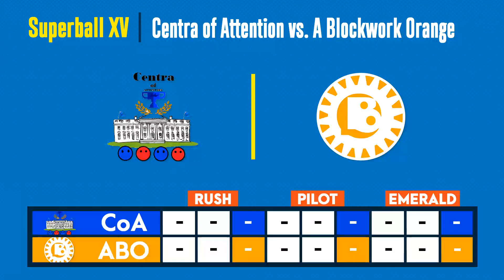MLTP Superball XV: (1) Centra of Attention vs. (2) A Blockwork Orange [Laggy]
G1H1: 0:38